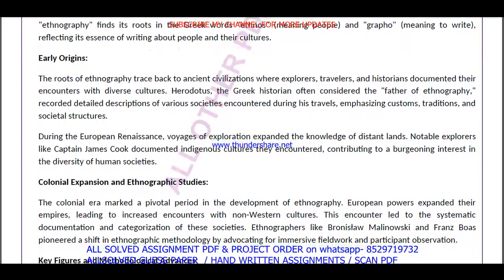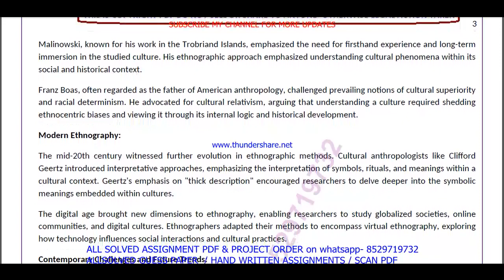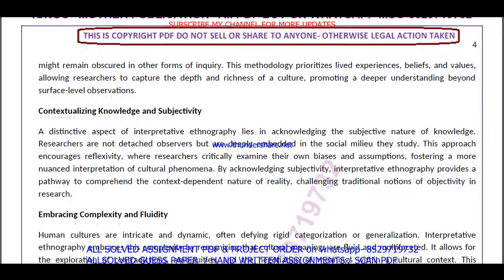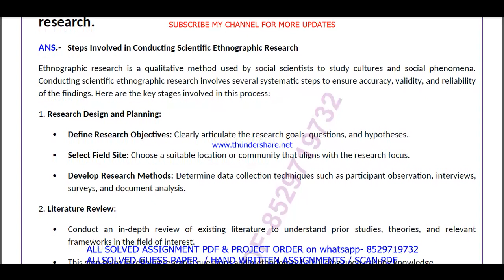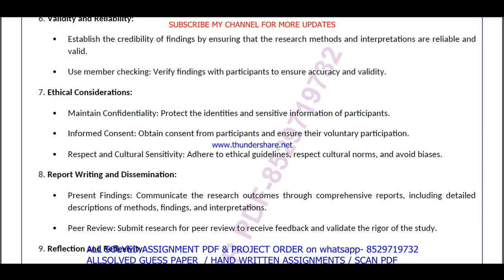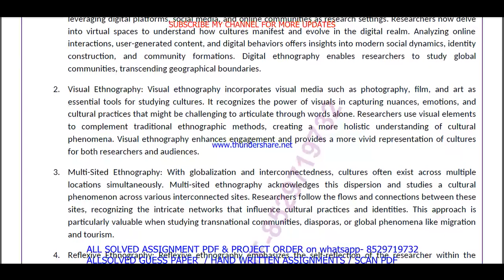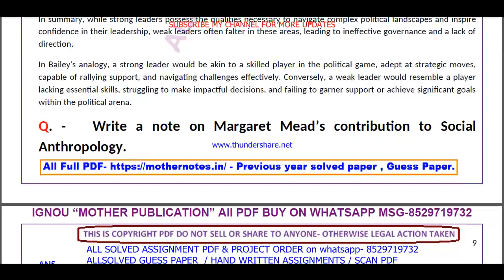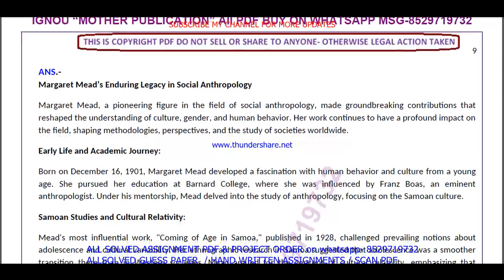BSOE 144 Previous Year Question Paper Solved in English || bsoe 144 important questions with answers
Introduction: "Maximize Your Success with ignou Solved Guess Papers! Our ignou bag bsoe 144 solved guess paper in English for June and December session exams offers time-tested tips, exam pattern insights, and subject-specific guess papers to boost your preparation. furthermore Simplify your journey to success with our curated resources, ensuring you're well-prepared for ignou exams. finally Don't leave your grades to chance; embrace the power of solved guess papers!"

Benefits of ignou Solved Guess Papers in addition (to): BSOE 144 Previous Year Question Paper Solved in English
1. Familiarity with Exam Pattern: Guess papers give you an understanding of the exam's structure, question distribution, and marking scheme, allowing you to plan your time and effort accordingly.
2. Prioritizing Topics: Next By analyzing past trends, guess papers help you identify the most important topics and chapters that carry significant weightage in exams.
3. Practice and Revision: Attempting these papers allows you to practice under exam-like conditions and evaluate your knowledge and readiness for the actual test equally important.
4. Confidence Booster: in addition As you score well in these practice papers,  your confidence in tackling the real exam grows, reducing pre-exam jitters.
5. Time Management: Lastly Through regular practice with guess papers, you can fine-tune your time management skills, ensuring you complete the exam within the allocated time.

Searchable keywords for BSOE 144 Previous Year Question Paper Solved in English

BSOE 144 Previous Year Question Paper Solved in English,

bsoe 144 previous year question paper ignou,

bsoe 144 previous year question paper solved,
bsoe 144 previous year question paper English medium,
bsoe 144 question paper 2024,
bsoe 144 important question,
bsoe 144 suggestion questions,
bsoe 144 question paper pdf download,
bsoe 144 guess paper in English,
Other keywords
ignou ba guess paper in English,
ignou bsoe 144 important question,
bsoe 144 ignou,
bsoe 144 sample paper in English,
bsoe 144 books in English,
bsoe 144 classes,
bsoe 144 full class in English important questions,
bsoe 144 exam notes in English,
bsoe 144 guides in English,
bsoe 144 classes in English,
bsoe 144 in English,
bsoe 144 unit 1,
bsoe 144 assignment,
bsoe 144 assignment pdf,
bsoe 144 chapter 1,
bsoe 144 full class,
bsoe 144 class unit in English,
bsoe 144 class unit in English 2024,
bsoe 144 full class in English,
bsoe 144 exam questions with answers,
bsoe 144 exam solved question paper,
bsoe 144,bsoe 144 question paper,
bsoe 144 class on important questions,
bsoe 144 important questions with solution 2024,
bsoe 144 full classes on important question